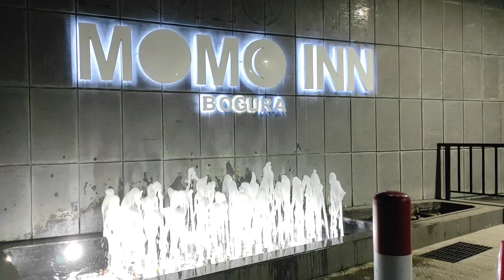Momo Inn Hotel and Resort Bogura Bangladesh. মম ইন হোটেল বগুড়া বাংলাদেশ। Biker boy Rakib.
বন্ধুরা এটি হচ্ছে মম ইন হোটেল।
এই মম ইন হোটেল বগুড়া জেলা সদরে অবস্থিত।
বগুড়া টিএমএসএস পম্পের পেছোনে এর অবস্থান।

বন্ধুরা এখানে বাচ্চাদের খেলার জন্য বিভিন্ন রাইটস রয়েছে।

এখানে থাকা-খাওয়ার ব্যবস্থা রয়েছে বন্ধুরা।
সঙ্গে রয়েছে সুইমিংপুল।

জায়গাটা অনেক সুন্দর বন্ধুরা আপনারা চাইলে ঘুরে আসতে পারেন।

ভিডিওটি ভালো লাগলে অবশ্যই লাইক কমেন্ট শেয়ার ও করবেন।

সবাইকে ধন্যবাদ।